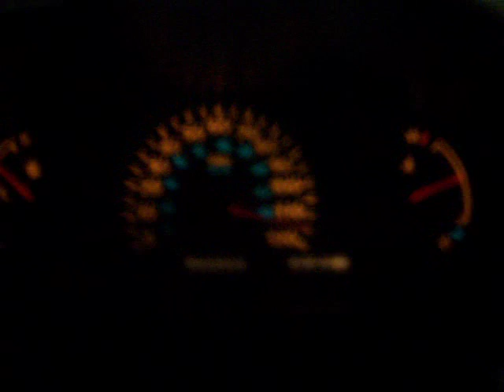NEON DOING A BUCK TWENTY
DRIVING A DODGE NEON DOING 120 MPH ON 376 EAST OUT-BOUND AT LIKE 6 IN THE MORNING